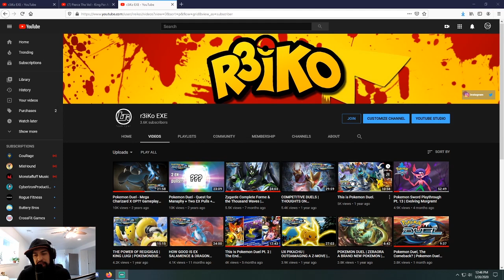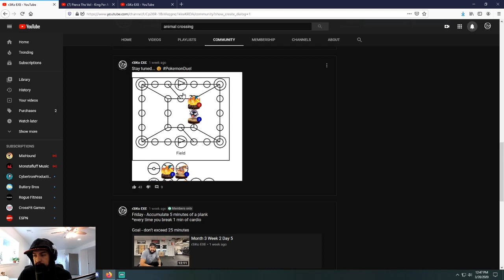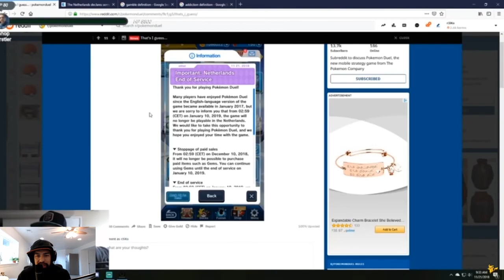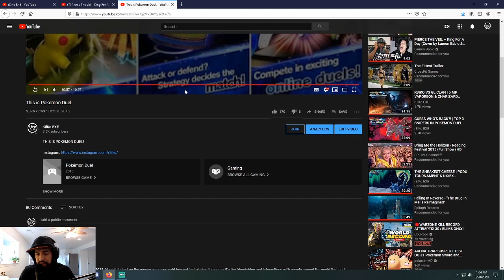tbt | This is Pokemon Duel.